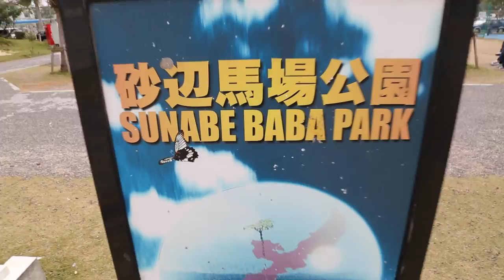Remmy's First Beach Visit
Here is a little video about our puppy's first trip to the beach!  We got Remington Dec of 2013, the DAY I got back from a deployment, the day before Christmas.  You may be asking yourself why we are going to the beach while wearing jackets: well... you get aclimated to the heat here and when the temp drops below 75, its gets chilly.

Take it easy, ya'll!
~ Jeremy and Ashlee